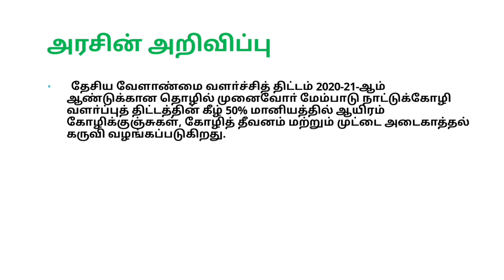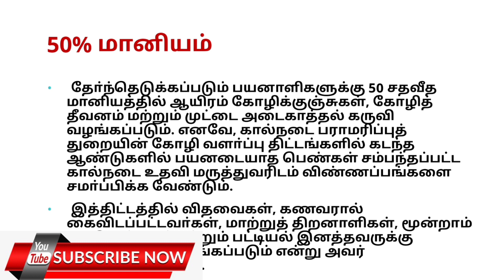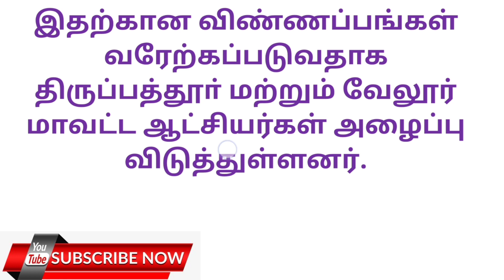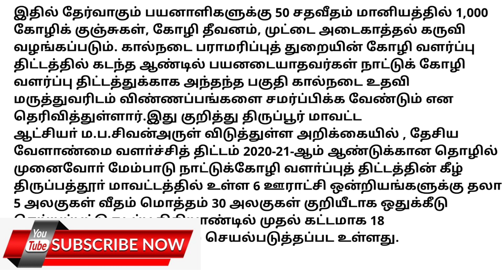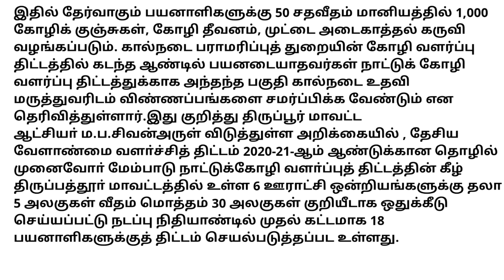1000 நாட்டுக்கோழி குஞ்சுகள் மற்றும் அடைகாத்தல் கருவி | 50 சதவீத மானியத்தில் உடனே விண்ணப்பியுங்கள்!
அரசின் இலவச கோழிக்குஞ்சுகானா விண்ணப்பத்தை தரவிறக்கம் செய்ய இங்கே கிளிக் செய்யவும்

அரசின் இலவச கோழி குஞ்சு பெறுவதற்கான விண்ணப்பம்
அரசின் இலவச ஆடு மாடு கோழி குஞ்சு பெறுவதற்கான விண்ணப்பம் மற்றும் ஆன்லைனில்

அரசின் இலவச ஆட்டு கொட்டகை எப்படி விண்ணப்பிப்பது?,Free Goat shed,ஆடு,மாடு,கோழி கொட்டகைக்கு விண்ணபிதல்,75% மானியத்தில் கிடைக்கும் மாட்டு பண்ணை,ஆடு மற்றும் மாட்டு பண்ணை,Integrated Farm Farming,Natural Farming,government schemes 2020,pm kisan in veterinary,Earn 1 lack Goat Farming,ஆடு வளர்ப்பு மாதம் ஒரு லட்சம்,ஆடு வளர்ப்பில் லாபம் பார்க்கும் பட்டதாரி,Goat Farm,Hitech Goat Farm,Hi-tech Goat Farm,Modern Goatfarm,Plastic Slatted Goat Farm